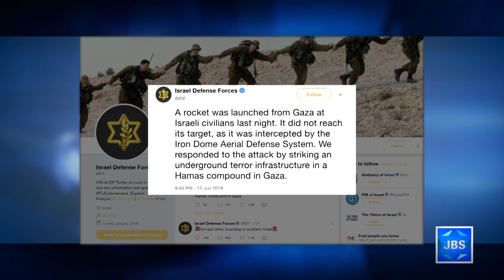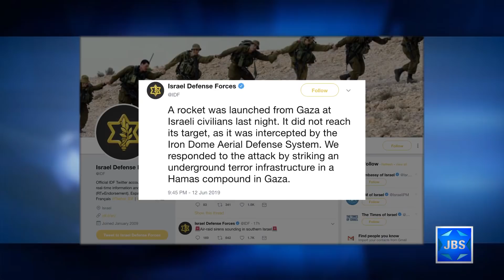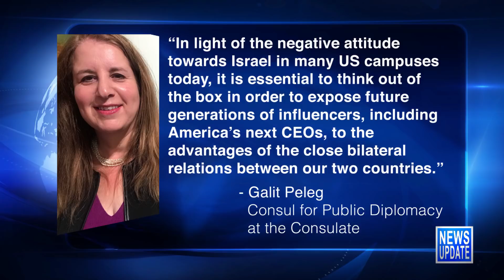JBS News Update - 6/13/19